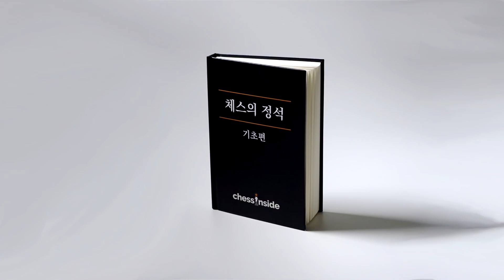[체스 명경기]#152 어제와 똑같은 오프닝, 하지만 오늘은 다를걸?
안녕하세요 체스인사이드입니다 :)
오늘은 Skilling Open 결승 2일째 경기를 함께 살펴보겠습니다! 세계 챔피언 망누스 칼센(Magnus Carlsen)과 미국 챔피언 웨슬리 소가 우승을 위해 다툽니다. 어제 경기와 똑같이 진행된 오프닝... 과연 승자는?